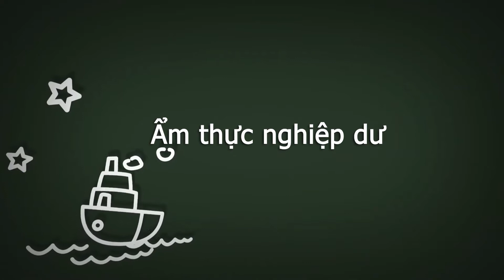Ăn Gì Cho Bớt Lạnh | Thịt Ba Chỉ Nướng Cuốn Cải Kim Chi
Mọi người ơi! dưới cái thời tiết rét buốt, mà đi ra ngoài là muốn "tèo" cả người thì chỉ có đồ nướng với lẩu mới chống chọi qua mùa đông này thôi phải không mọi người... nay đi chợ thấy Cô bán Cải Cay ngon quá thể là nảy ra ý ăn thịt nướng cuốn kim chi với cải cay đúng là hết xảy luôn...!
✅  Các bạn hãy ấn nút đăng ký để ủng hộ mình nhé!
❤️ Cảm ơn các bạn! chúc các bạn một ngày tốt lành!
 © Bản Quyền Thuộc Về Nhật Minh Trần
❎ © Copyright by Nhật Minh Trần  “Do not Reup”